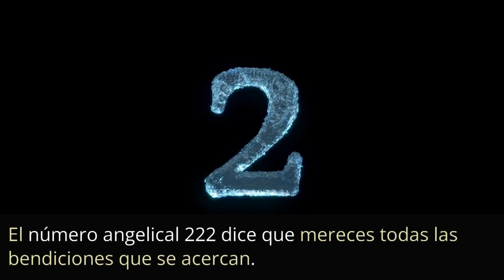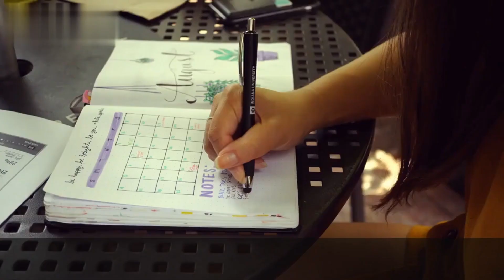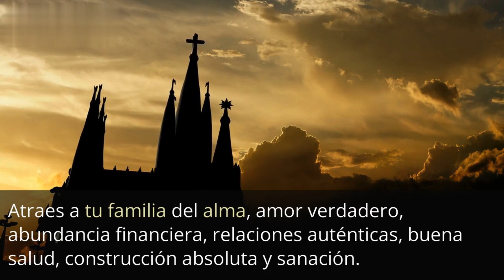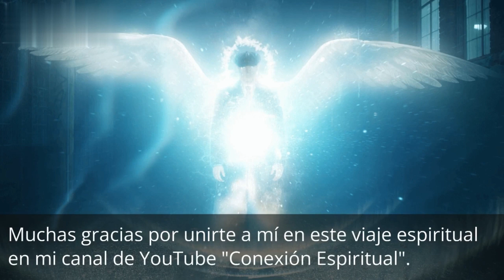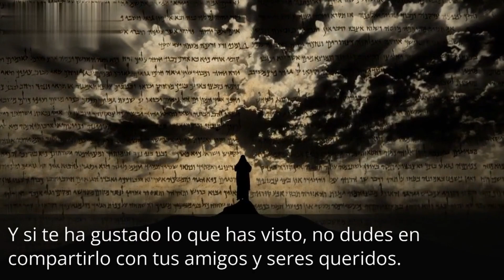✝ BENDICIONES DIVINAS: DIOS TE ASEGURA QUE GRANDES COSAS ESTÁN POR VENIR A TU VIDA ✝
En este video, escucharás un mensaje inspirador de Dios que te asegura que grandes bendiciones están por entrar en tu vida debido a tu fe constante.

Si estás escuchando este mensaje, ten la seguridad de que es para ti.

Dios ha escuchado tus oraciones y está listo para responderlas. No te rindas y mantén tu fe en él.

Este video te llenará de esperanza y te recordará que nunca estás solo.

Dios está contigo y está trabajando en tu vida para traerte bendiciones abundantes. ¡No te lo pierdas!

👇 SUBSCRÍBETE AL CANAL CONEXIÓN ESPIRITUAL
CANAL YOUTUBE 👇